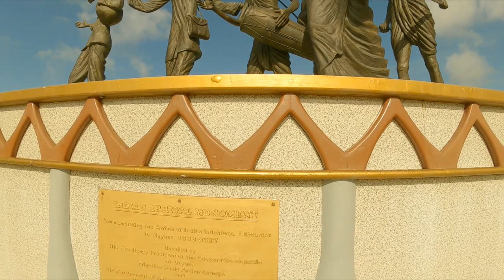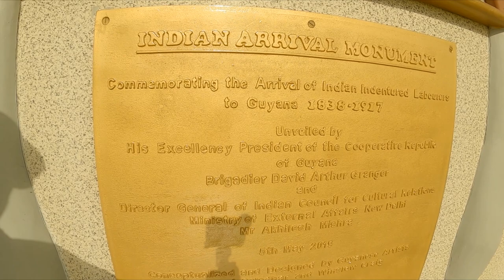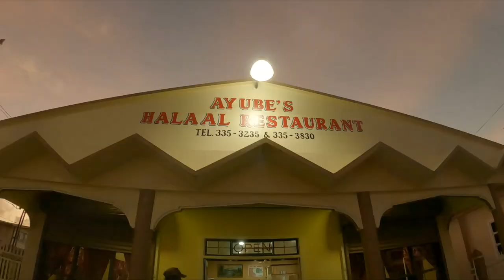Trip to Berbice Guyana Vacation 2022